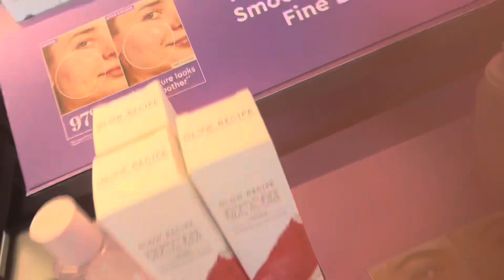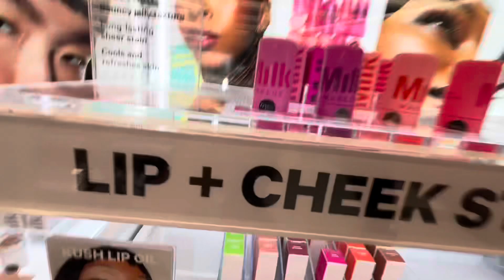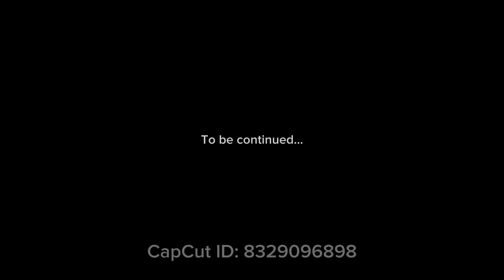Shopping at Sephora and target!! *for our birthdays*🥳